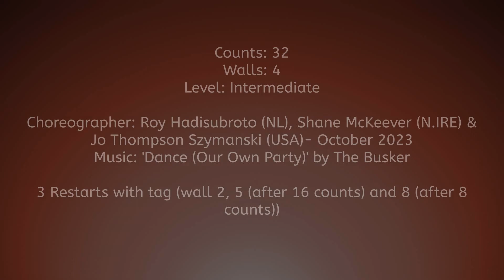Learn2LineDance- Our Own Party (English + Nederlands/Dutch)